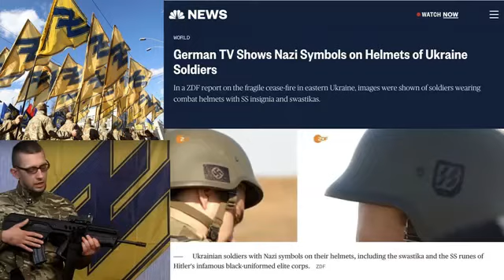The Ukraine-Russia tensions are being misreported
The rhetoric is one of Russia ramping up tensions ahead of an invasion of Ukraine, yet this isn't what is actually happening.
So Boris Johnson is planning a trip to the Ukraine to hasten diplomatic efforts to avoid war. We have of course seen Johnson’s diplomacy before and if Nazanin Zaghari-Ratcliffe’s extended plight in Iran is anything to go by, he’s likely to start World War III, but with Sue Gray’s report being held up perniciously by the Met Police – without any valid reason in law and have instead in fact obstructed MP’s in their ability to hold the government to account - if the words of Lord Sumption this morning are anything to go by - the timing of this trip seems oddly suspicious. Remember when he ran away to Afghanistan to avoid that vote on Heathrow’s third runway? The one he said he’d lie in front of bulldozers to prevent? He ran away then in order to actually save him from having to resign as foreign secretary by voting for it on a three line whip and he’s running away from the Sue Gray report in all likelihood here. Can anyone tell me the Ukrainian for ‘hiding in a fridge?’
The facts are that Russia, although they’ve assembled troops on their borders are all fully within their borders. It’s their land, their country they can station troops where they like and even Ukrainian officials are stating there are not enough troops there to mount an invasion. The very people who face invasion are saying there’s not enough capability on the ground there at this moment in time to mount an assault on their country. So why is there so much in the news about this? Border tensions around the world happen all the time, Russia has moved troops to its borders because the UK and US have troops stationed in Ukraine and of course it is media and officials in these countries saying that Russia moving troops to its border is escalating tensions. In 2014 there was a coup in Ukraine which removed its then government and the US under the Obama and Biden administration was heavily involved in that. It triggered the Russo-Ukrainian War that followed which saw Crimea annexed by Russia and a new government take over in Ukraine consisting of neo nazis.
The fact is the US, UK, Israel and others are ramping up hostilities and rhetoric, yet are calling it diplomacy, Johnson is just running away from his woes at home. They all accuse Putin as being the aggressor, yet he’s the only one staying in his own territory.